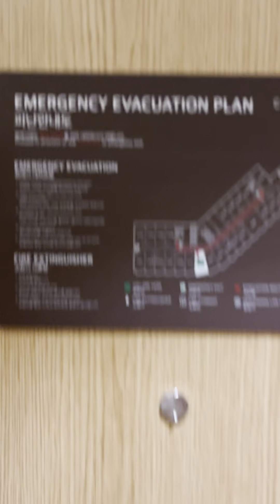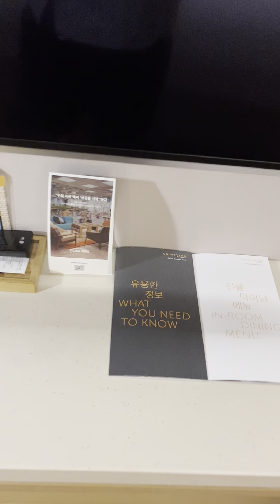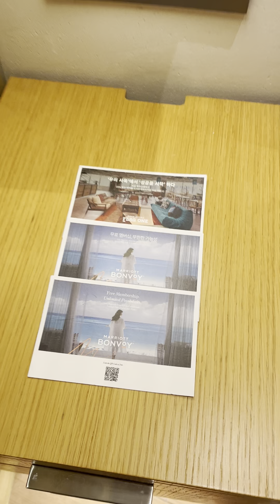Courtyard by Marriott Seoul Botanic Park [1113]